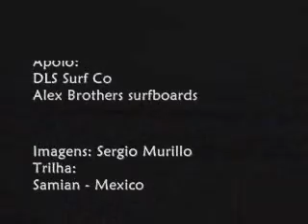Video Boletim Sul da ilha sexta